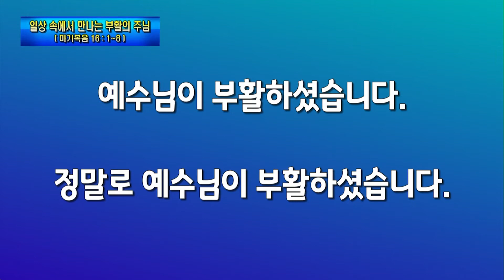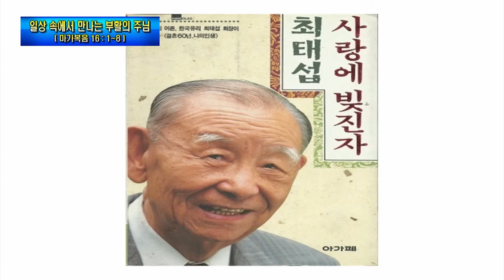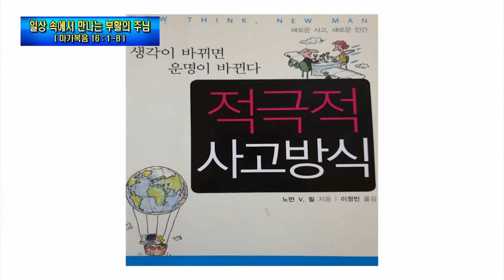논현교회 부활절 주일설교 (4월 4일)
2021년 4월 4일 부활절 주일설교
( 말씀 )  마가복음 16 : 1~8
( 제목 )  일상 속에서 만나는 부활의 주님